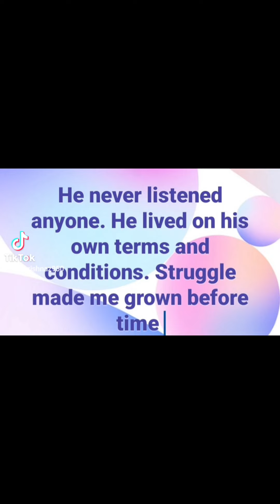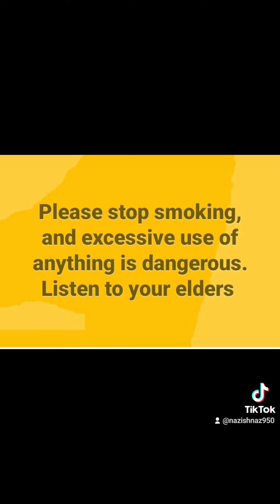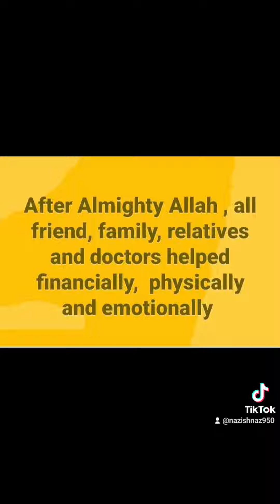stopsmoking aghakhanhospital drakbarabbas